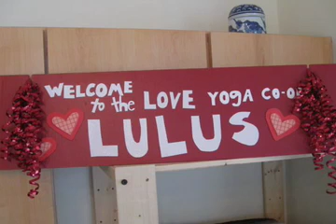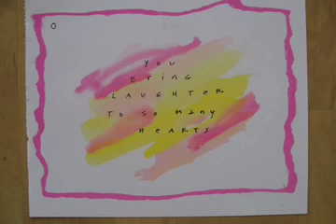Danielle and Yoga for Creativity, Austin, TX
The Love Yoga Co-op welcomed the staff of "lululemon" - dressed in their lululemon attire - with a class taught by Danielle Sarris called "Yoga for Creativity."  Here is a quick recap and an invitation to join the class.